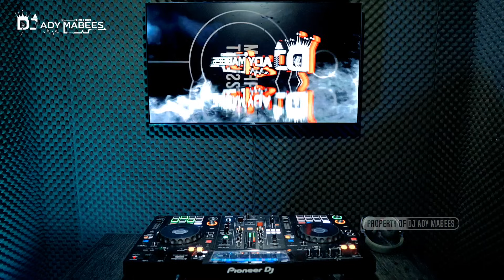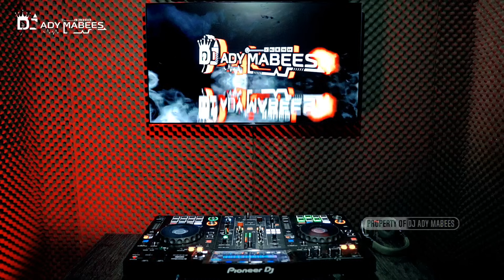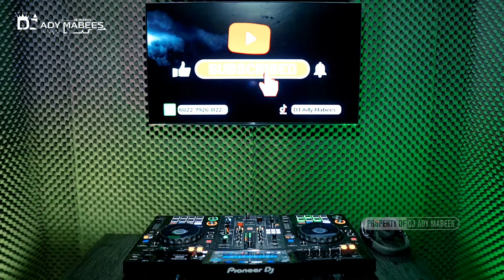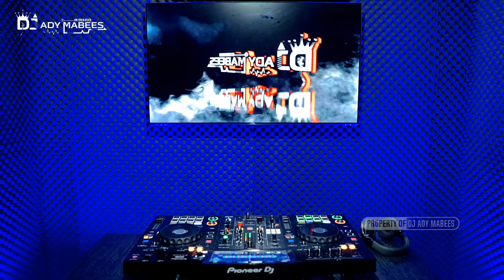DJ PERTAMA CINTA X TANG TING TUNG !! DUGEM FUNKOT FULL BASS 2024 | DJ ADY MABEES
TRACKLIST: 1.DJ Permata Cinta
                       2.DJ Cinta Tasikmalaya
                       3.DJ Salahmu Sendiri
                       4.DJ Little Enemy (Hard)
                       5.DJ Mengapa Kau Berubah
                       6.DJ Pacarku Beristri
                       7.DJ Apa Salahku
                       8.DJ Gagal Merangkai Hati

Original Video & Mixing : DJ Ady Mabees

Semoga Video Music DJ Ini Menghibur
Temen - Temen Semua

Tonton Juga Video Yang lain Guys !!